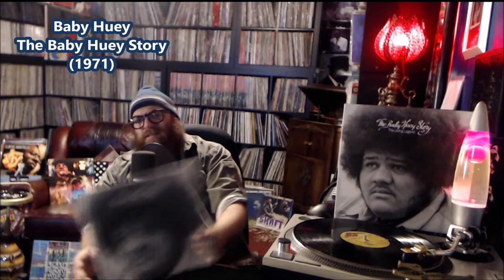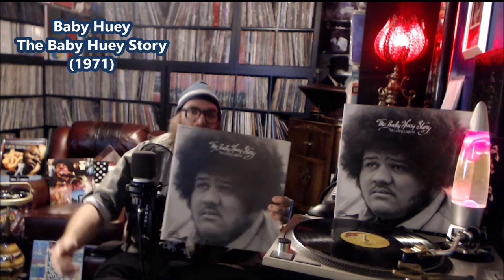2 Minute Vinyl Review #8 | Baby Huey - The Baby Huey Story (1971)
You want a party album, with punchy horns and a dirty rhythm section, fronted by a 400 pound BEAST of a man??
Yes. Yes you do.